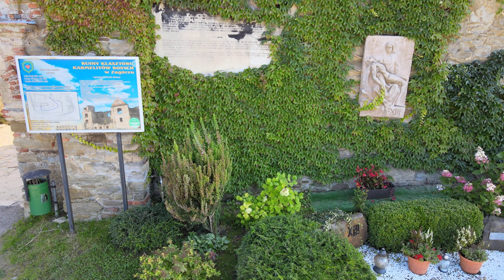Ruiny Klasztoru Karmelitów Bosych w Zagórzu - Ruiny Zamku Sobień - 07. 09. 2021r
Klasztor Karmelitów bosych w Zagórzu − monumentalne ruiny XVIII w. późnobarokowego kościoła i klasztoru – warowni zakonu karmelitów bosych w Zagórzu w woj. podkarpackim na wzgórzu Mariemont w zakolu rzeki Osławy. Wikipedia
Sobień – średniowieczny zamek przy ujściu potoku Adyszów do Sanu, na granicy Pogórza Bukowskiego i Gór Słonnych, obecnie w ruinie na terenie wsi Manasterzec. Wikipedia